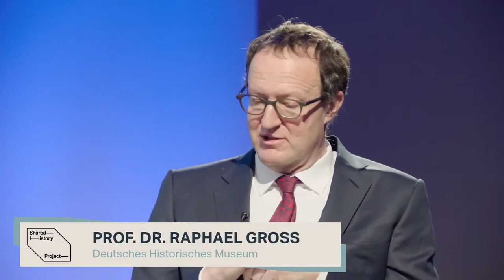Shared History - Closing Session - English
Shelly Kupferberg; Raphael Gross (Deutsches Historisches Museum); Michaela Küchler (Auswärtiges Amt): “Shared” History? Reflections on a complex interplay

In 2021, Germany celebrates 1,700 years of Jewish life in German-speaking lands. The lives of Jews have always been tightly interwoven with the history of the regions and countries where they lived. On the occasion of this event, the Federal Agency for Civic Education/bpb, in cooperation with the Leo Baeck Institute New York | Berlin (LBI), hosted an international conference at the Jewish Museum Berlin on December 7-9, 2020.

Several interdisciplinary panels examined to what extend the past 17 centuries were actually shared histories, and how the exchange between the Jewish minority and the Christian majority took place. The conference foregrounded the diversity and multiplicity of voices within and among the Jewish communities in German-speaking lands over the centuries. It also tackled the dominant themes of Jewish life and explore their enduring relevance to the present—life as a minority; social inclusion and exclusion; persecution, flight, and exile; acculturation; and questions of group and individual identity and place in society.